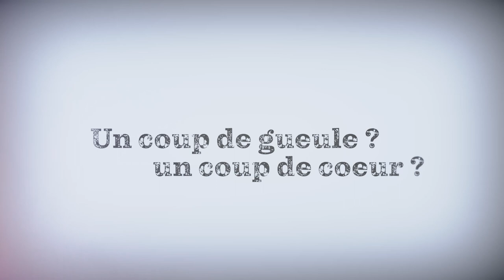DOC SESSION - Ramona Badescu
Rencontre avec Ramona Badescu, réalisatrice, de passage à Lyon Capitale TV pour la postproduction de son prochain documentaire "𝐋'𝐨𝐫𝐝𝐫𝐞 𝐝𝐞𝐬 𝐜𝐡𝐨𝐬𝐞𝐬", co-réalisé avec Jeff Silva.

🔗 Une coproduction : Cinephage Production / Lyon Capitale TV.